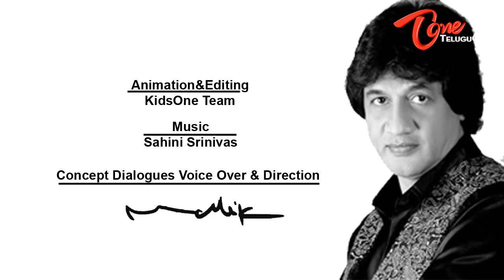Sheep Crying at Foul Practices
A Story of a  Sheep, which is going to die